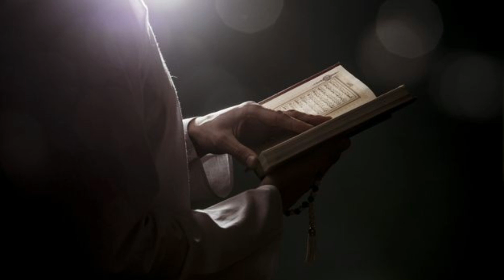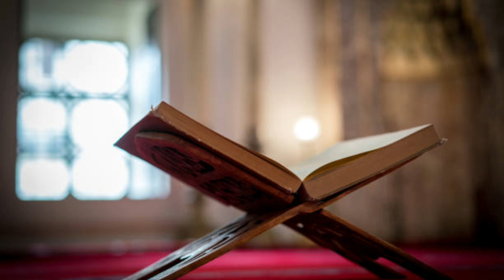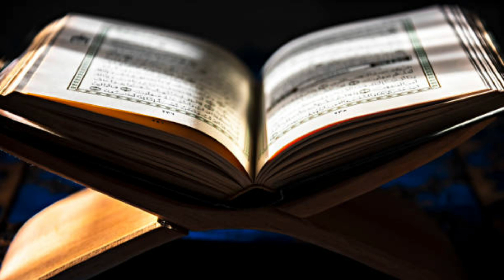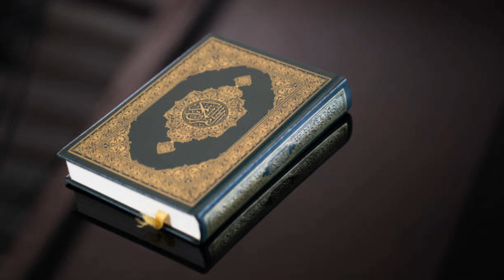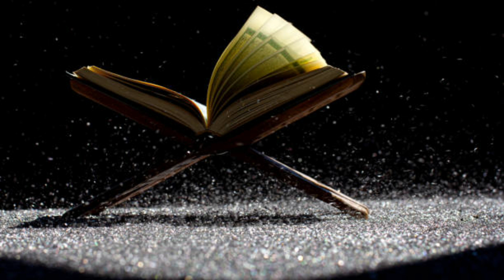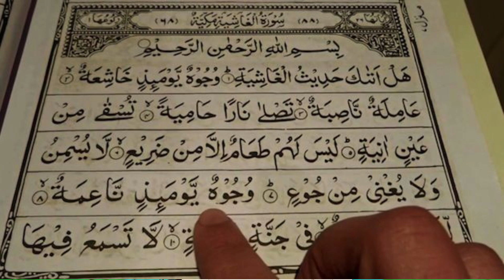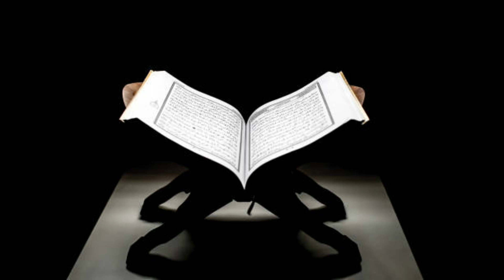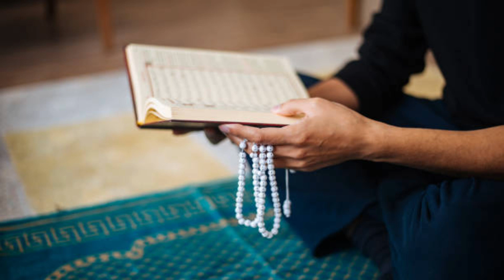আল্লাহর সাথে শিরক করার পরিনতি | শিরক গুনাহ - আব্দুল আজিজ মুলাদী - Abdul Aziz muladi